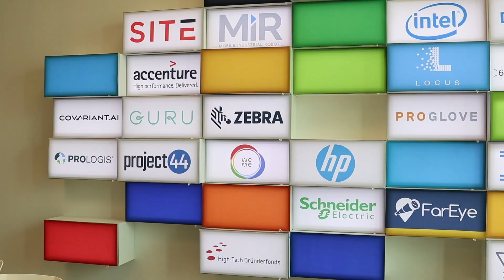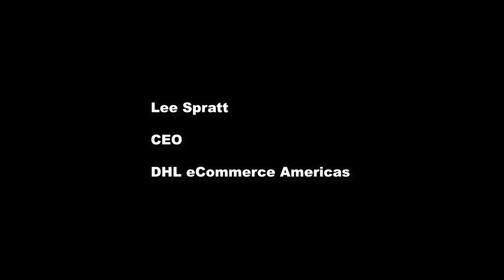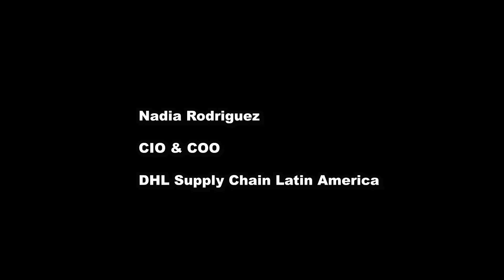Inside DHL's America's Innovation Center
DHL opened its 28,000-square-foot Americas Innovation Center in Rosemont, Ill.. The Innovation Center showcases the latest in logistics technology, including robotics. Take a look inside.

Video Credit: DHL